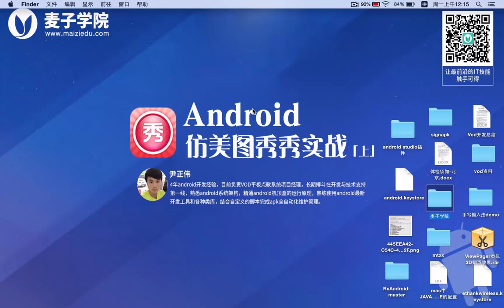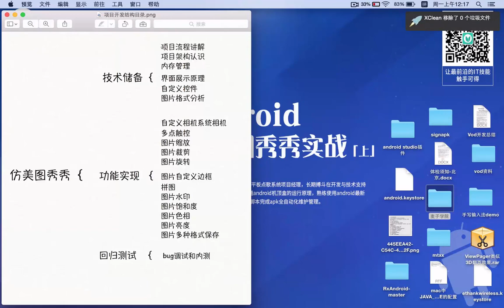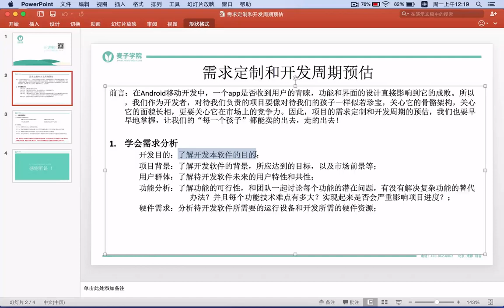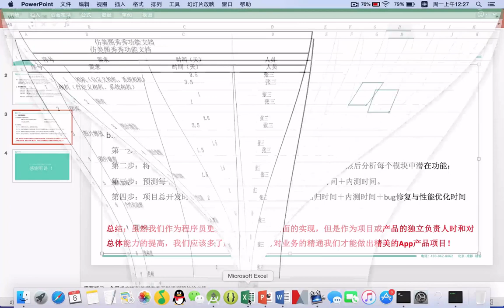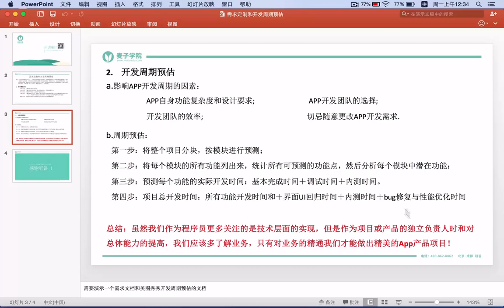Android仿美图秀秀实战 （上） 1 1 需求分析和开发时间预估